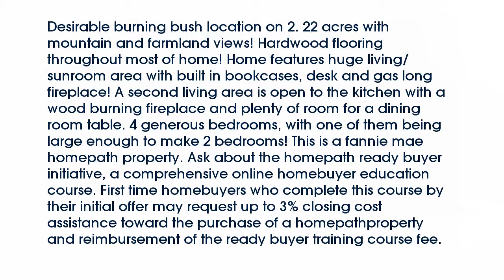Real estate for sale in Ringgold Georgia - MLS# 1242077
1723 Burning Bush Rd
Ringgold Georgia 30736
MLS# 1242077

Desirable burning bush location on 2. 22 acres with mountain and farmland views! Hardwood flooring throughout most of home! Home features huge living/sunroom area with built in bookcases desk and gas long fireplace! A second living area is open to the kitchen with a wood burning fireplace and plenty of room for a dining room table. 4 generous bedrooms with one of them being large enough to make 2 bedrooms! This is a fannie mae homepath property. Ask about the homepath ready buyer initiative a comprehensive online homebuyer education course. First time homebuyers who complete this course by their initial offer may request up to 3% closing cost assistance toward the purchase of a homepathproperty and reimbursement of the ready buyer training course fee.